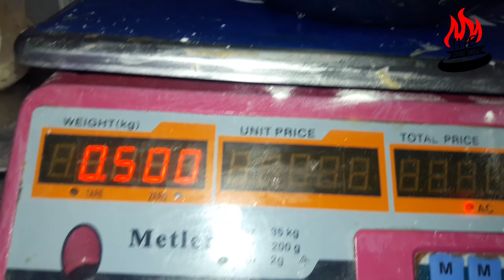Pizza Without Oven Pizza Perfect Dough |آسان طریقے سے بنائیں پیزا| TCT by CHEF BILAL HUSSAIN 2020.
Plane flour                          500 gram
Suger                                   50 gram
Salt                                      10 gram
Oil ya gee                            100 gram
Yeast                                   10 gram
Bread Improver                  2 gram
Water                                   220 App gram

                                پیزا ڈو

 میداہ   500 گرام
 شوگر   50 گرام
 نمک    10 گرام
 تیل    100 گرام
 اسٹ  10 گرام
  امپروور   2 گرام
 پانی  220 تقریباً گرام

                            Pizza🍕
INGREDIENTS:
Olives
Onion
Green Paper
Tomato
Grilled Chicken Breast
Cheddar cheese
Oregano leaves crashed

                                     پیزا
 زیتون
 پیاز
 شملہ مرچ
 ٹماٹر
 چکن
 چادر پنیر
 اوریگانو پتے

                                            پیارے ساتھیو السلام علیکم
آپ کے تعاون کا شکریہ ۔                                 ۔
 جزاک اللہ۔                ۔
اس چینل پر ہم آپ کو پروفیشنل کھانے بنانا سکھائیں گے
جس سے آپ لوگ اپنا کاروبار کر سکیں گے اور اپنے بچوں کا اچھا کھانا بنا سکیں گے اور آپ سے بہت زیادہ فائدہ حاصل کر سکیں گے
اس میں ہم آپ کو کمرشل لیول  پر کھانا بنانا سکھائیں گے جس میں آپ ہوٹل اور ریسٹورنٹ کے طریقے سے اپنے گھروں میں اور اپنے ہوٹل میں کھانا بنا سکیں گے اور اپنا کاروبار چلا سکیں گے جس میں ہم آپ کو بہت کم وقت میں بہت کم پیسوں سے بہت اچھا کھانا بنانے کا طریقہ بتائیں گے۔
اس میں آپ کو بہت آسان آسان ٹپس بتائے جائیں گے جس سے آپ کھانا بہت اچھے طریقے سے اور بہت کم وقت میں بنا سکیں گے اور اپنے گھر کو اچھے سے چلا سکیں گے۔
اس چینل پر ہم آپ کو پاکستانی چائنیز اٹلیا نے کانٹینینٹل کے سٹائل میں کھانا بنانے کا طریقہ سکھائیں گے۔
On this channel you will learn how to make good food for your children. Make Tiffany box lunch boxes for them.
آپ لوگوں سے گزارش ہے کہ آپ لو اپنا کاروبار کریں اپنے کاروبار میں بہت زیادہ برکتیں ہیں اس کے متعلق ہمارے نبی حضرت محمد مصطفی صلی اللہ علیہ وسلم کا فرمان ہے کہ اپنے کاروبار میں بہت زیادہ برکت ہے چاہے چھوٹا ہو اپنا کاروبار ہو.
اس چینل پر اپنے بچوں کے لیے اچھے اچھے کھانے بنانا سیکھ سکیں گے ان کے لئے ٹفن بکس لنچ بکس بنا سکیں گی۔ انشاءاللہ۔

اور اس پر میں آپ لوگوں کو ہوٹل اور ریسٹورنٹ میں لگائے جانے والی دو نمبریوں کے بارے میں بتاؤں گا۔

جن سے ہمارے معاشرے میں نئی سے نئی بیماریوں جنم لے رہی ہیں اور بہت ساری زندگی تباہ ہو رہی ہیں۔

.And on top of that, I want to tell you about the two numbers that are used in hotels and restaurants
Which is giving rise to new diseases in our society and destroying many lives۔
اور یہ چینل آپ لوگوں کے تعاون کے ساتھ چلنا ہے آپ لوگ ہمارا ساتھ دیجیے ہم لوگ آپ لوگوں کے ساتھ ہیں
اس کے لیے آپ ہمارا چینل سبسکرائب کر کے ہمارے ویڈیو کو لائک کریں اور زیادہ سے زیادہ شیئر کریں اور سکتا ہے آپ کا فائدہ ہو جائے۔
آپ کے تعاون کا شکریہ جزاک اللہ۔